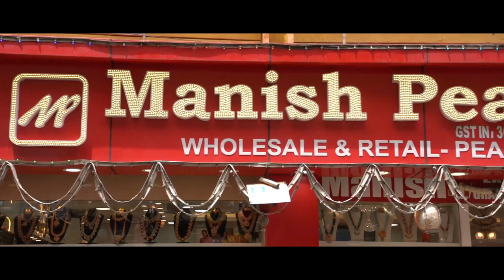Exclusive Chokers | 92.5 Silver Jewellery | Manish Pearls World - Dilsukhnagar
Manish Pearls World
#7-31/1, Shop No.02, Madhurapuri-2
Behind Venkatadri Theatre
Dilsukhnager, Hyderabad 60

Manish one gram gold,one gram gold jewellery,jewellery videos,latest jewellery videos,new one gram gold videos,Manish Pearls World - Dilsukhnagar